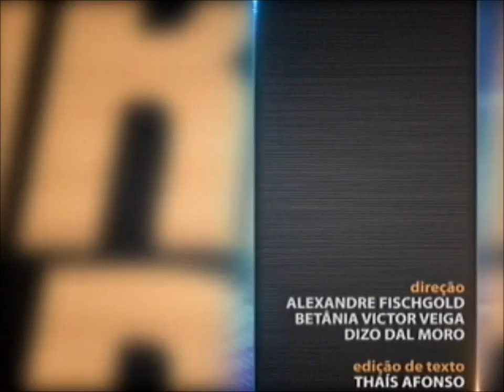Direito Penal Informático - aula 4